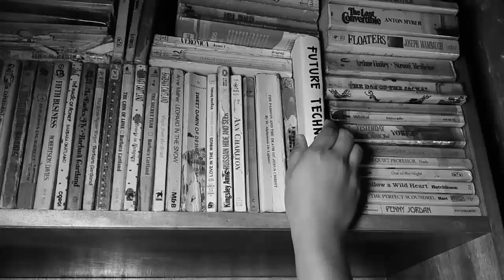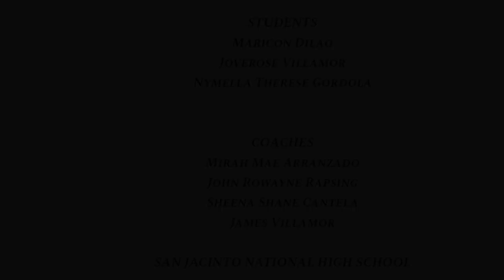Technology It's advantages and disavantages#sciencetechnologyandsociety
A video presentation showing how technology immensely affects our day to day activities either positive nor negative way.

video credits to Nymella Therese A.  Gordola
Joverose M.  Villamor
Maricon B.  Dilao